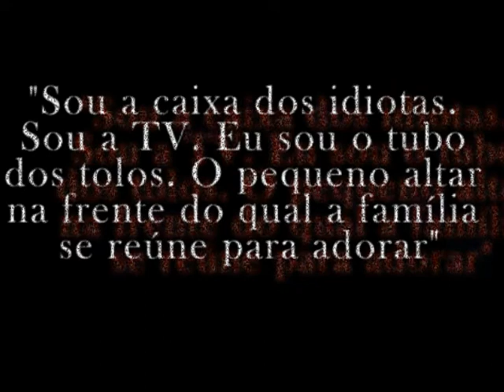Trailer do livro Deuses Americanos, de Neil Gaiman - Versão Final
Trabalho final de Redação Publicitária, UnB, 2º/2008